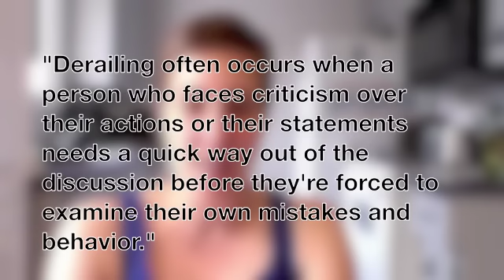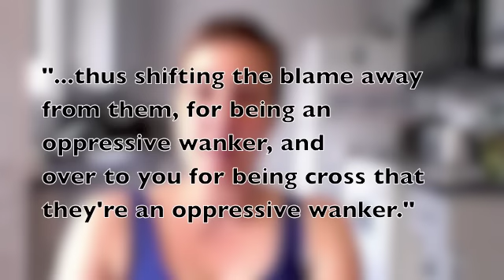Those Petulant Damsels...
which I mentioned in this video, has caused his channel to be flagged for harassment, resulting in a 6-month strike on his YouTube account. Dames, I am disappoint.